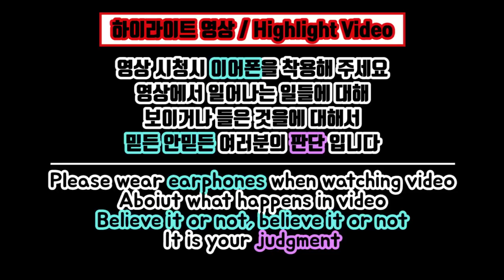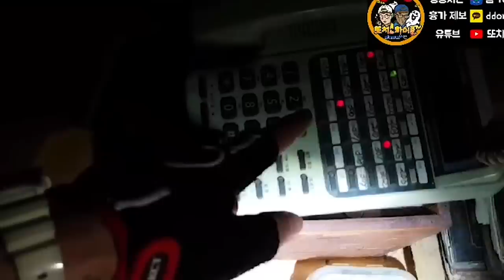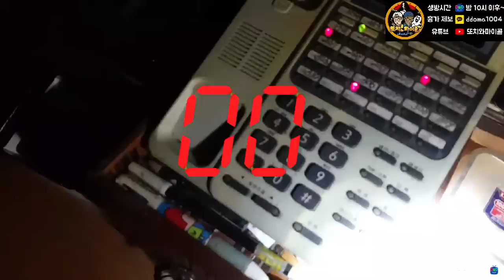죽은장소를 전화로 알려주는 여자귀신(폐모텔) -Woman's voice on the phone [Korea Ghost Hunter]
☆아프리카TV - 또치와마이콜☆

☆유튜브 - 또치와마이콜☆
'좋아요, 구독' 눌러주셔서 감사합니다~
'종' 모양을 누르시면 영상 업데이트시 알림이 갑니다.

※ 매주 저녁 7시[하이라이트 영상] 업데이트

※ 흉가 제보 문의 - ddoma1004